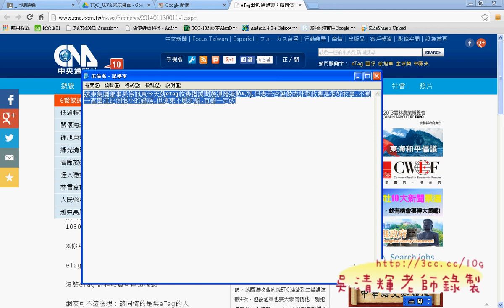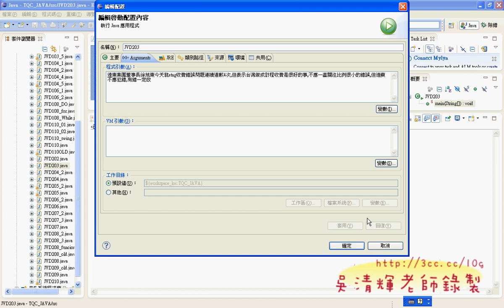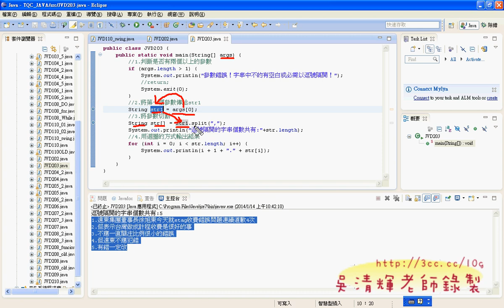17 203題拆解字串解答JAVA證照解答 吳老師2